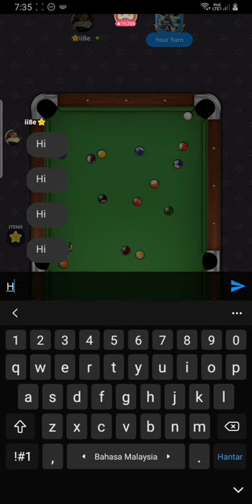canon cue review plato event 23 / 7 / 2021